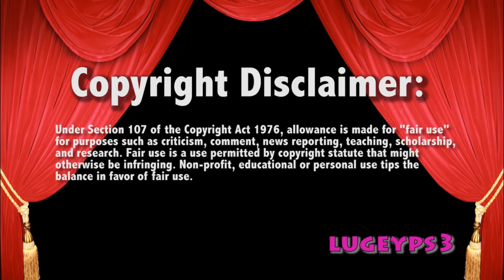WWE Raw 1/8/18 Nia Jax interrupts Asuka